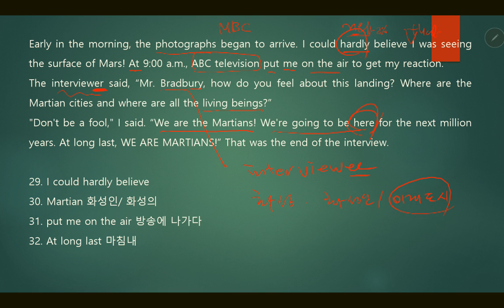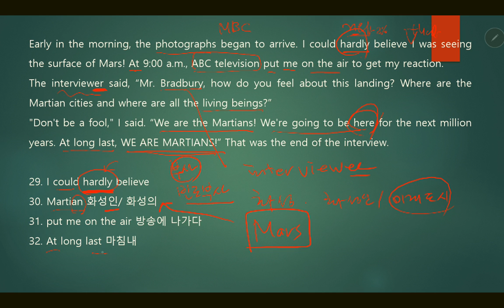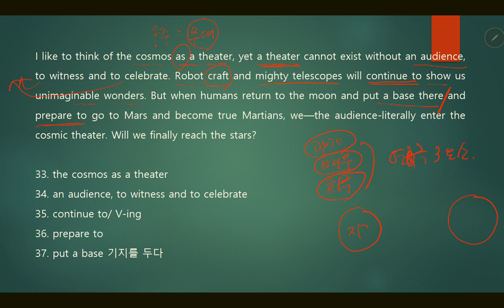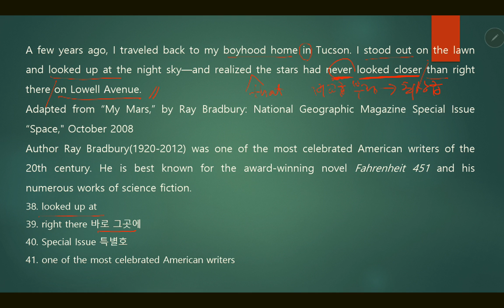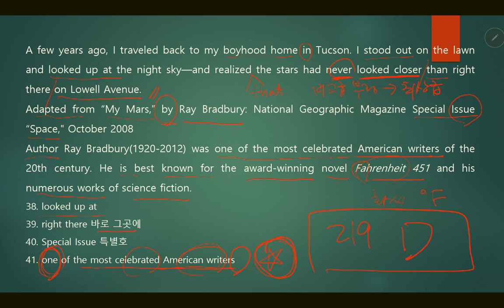2020-2 아카데믹 잉글리쉬 15-2